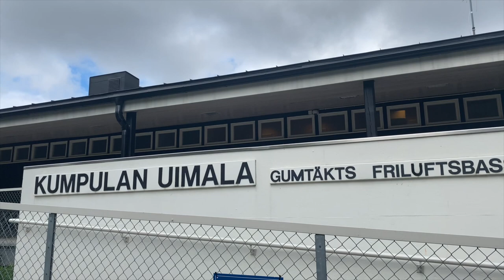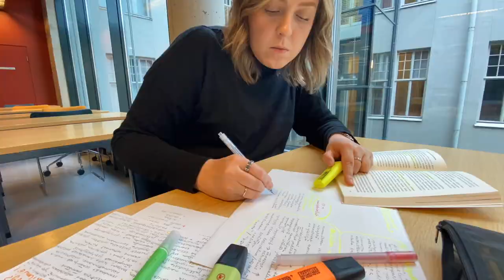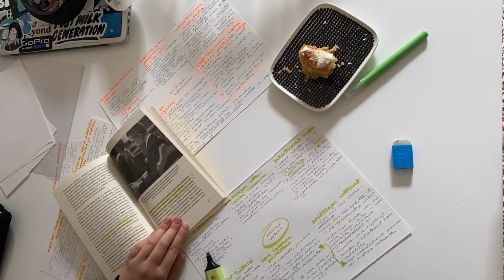last exam & the end of semester // university of helsinki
Suffer with me through my last exam cram of the semester :/